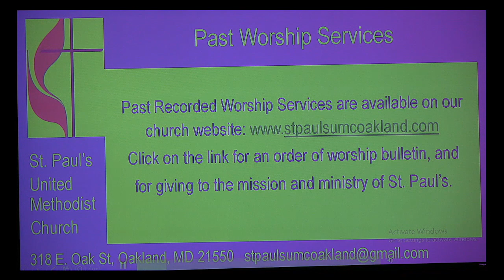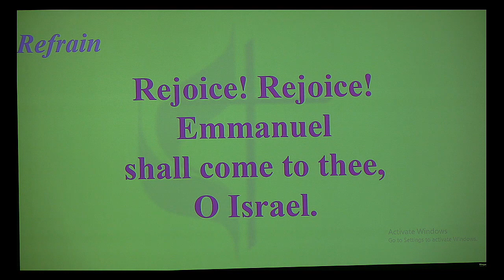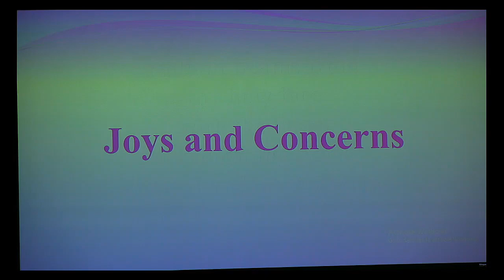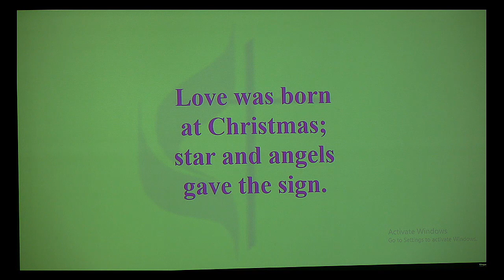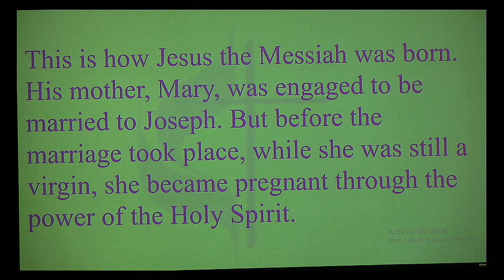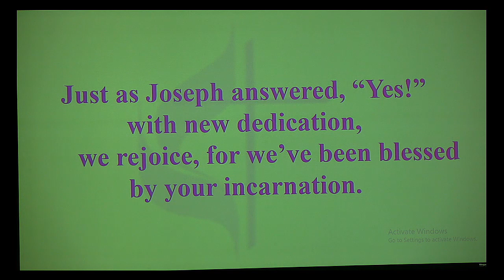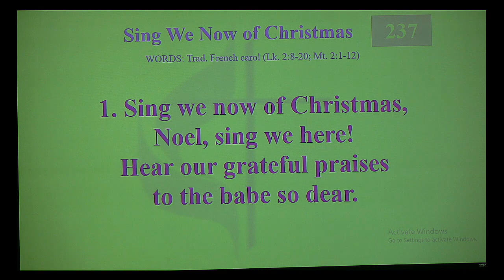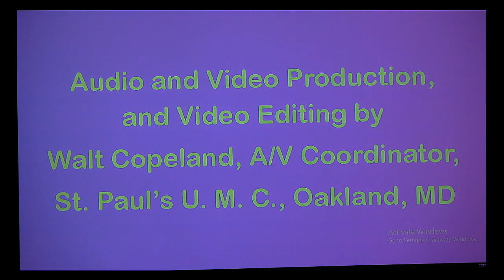December 24, 2023 - Advent Angels: of Love